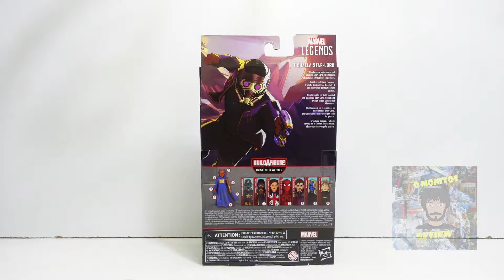Review T´Challa Star-Lord What If...? Marvel Legends Hasbro | ESPAÑOL | Q Monitos Review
En este video vamos a revisar la figura de T´Challa Star-Lord de la wave What If...? de la línea Marvel Legends, una pieza muy atractiva siendo la amalgama de dos personajes muy importantes del MCU

* Si quieren conseguir esta y muchas figuras mas, pueden preguntar en el grupo de Atomi Comics Coleccionables Ventas